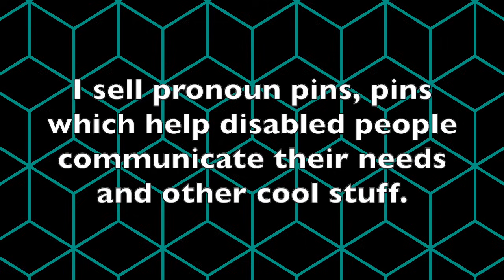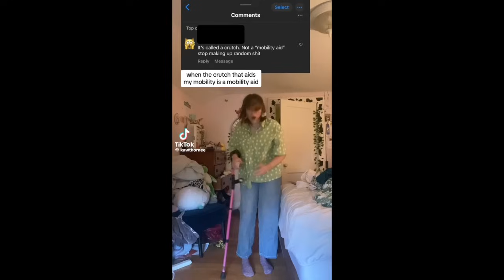tiktoks to watch with your emotional support stuffed animal (trans, disability, alt fashion etc)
Timestamps:
0:00 - @ezran_is_fr_donnie (he/it)
0:06 - @haddles.paddles (she/they)
0:30 - @thatguygatteo (he/him)
0:38 - @spaceshrimp_ (he/they)
0:48 - Redbubble promotion (RandomlyRainbow)
1:03 - @legtty (they/them)
1:33 - @bastrooms (he/him)
1:39 - @spamdri
1:49 - @squidgender (they/he)
2:31 - @kawthornee (she/they)
2:40 - @neonglowstickk (he/him)
2:46 - @soundoftheforest (she/her)
3:52 - @sol_lane2
3:58 - @thelemonboyyy (he/they)
4:31 - @wheelsnoheels_ (she/her)
5:07 - @perseusnotjackson (any pronouns/he/they)
5:22 - @roszpuna_
5:37 - @bastrooms (he/him)
5:44 - @chariswrong (they/them)
6:56 - @kxvdr (he/it)
7:02 - @gh0st._boy (he/they)
7:07 - @cornyjacob (he/him)
7:15 - @burnt.curly.fries (he/him)
7:22 - @_toughboy (they/he)
7:34 - @ainsdawg (he/him)
7:50 - @joober.s
8:21 - @eviehoward_ (she/her)
8:26 - @confused.3nby (he/they)
9:06 - @i.am.rat.gel (she/her)